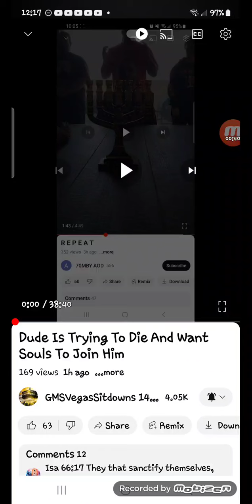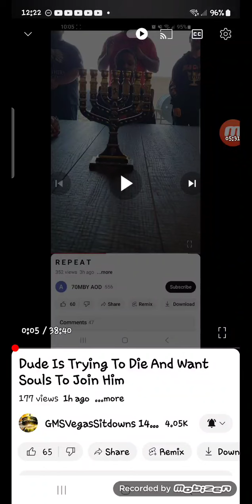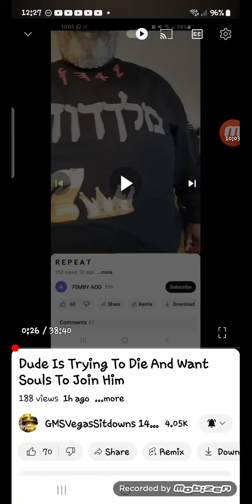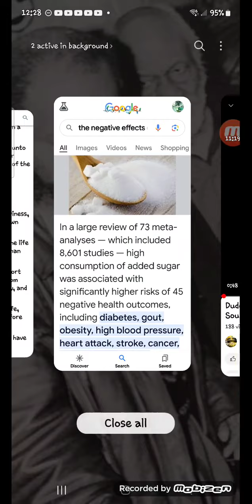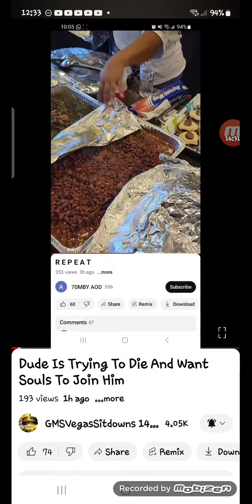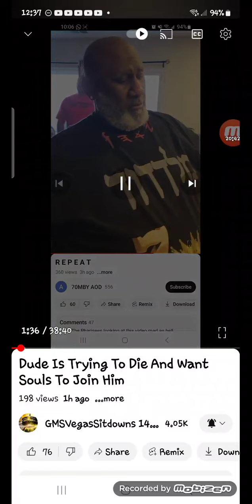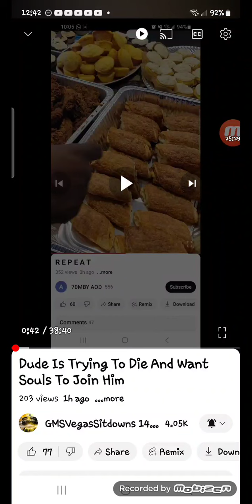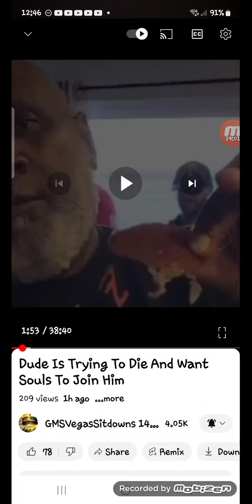A smoke in the Heavenly Father's nose , Sugar has eaten away his brain 🧠 🤪😳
The detrimental effects of TOO MUCH SUGAR.